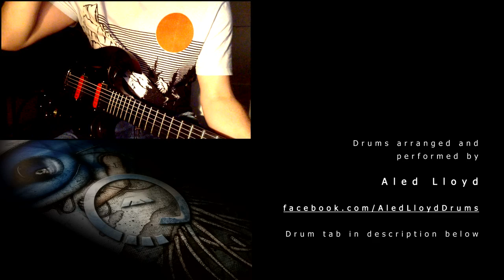Miroist - There is still time Playthrough feat. Aled Lloyd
Miroist - Music and merch support the artist directly
Like/Share/Comment! Drum and guitar tab below.

With thanks to:
Rich James Roberts

This song has - I think - the most developed drums parts on the album, and also has lots of open passages that would leave Aled plenty of room to do his thing, so I thought it was a good choice to do another drum/guitar playthrough. This track has really come alive with the arrangement Aled has given it, and it grooves harder than ever.